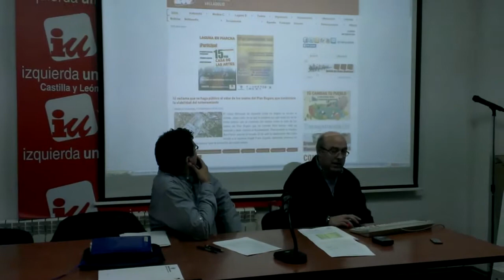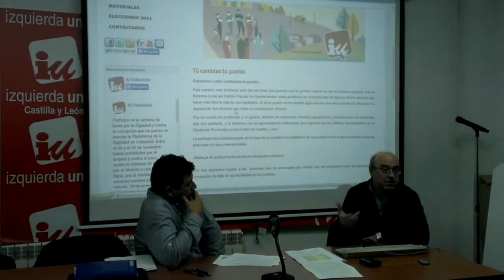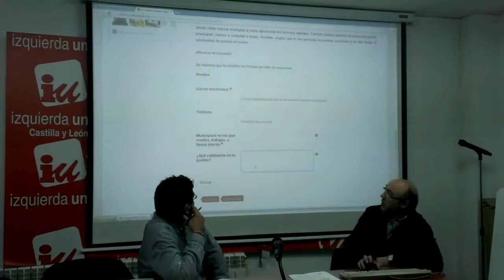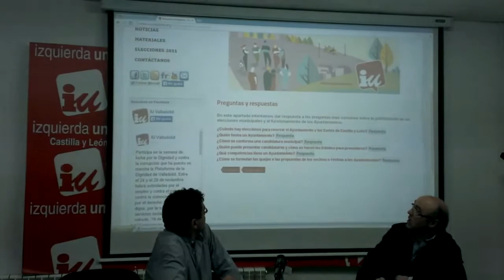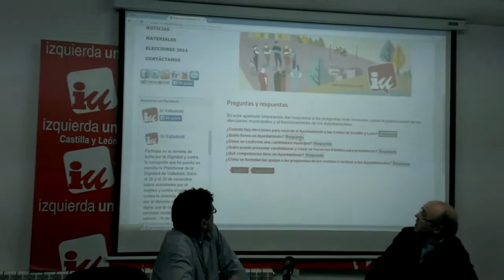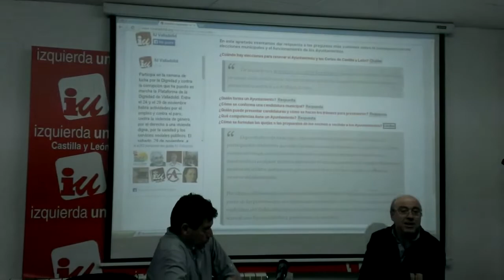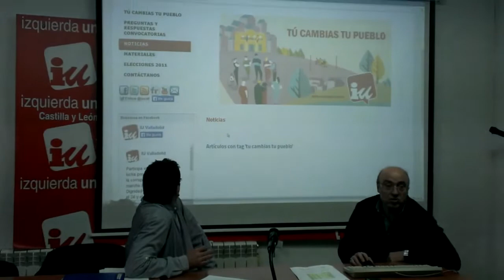Tu cambias tu pueblo - Rueda de prensa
Este espacio está destinado para las personas que pensáis que es posible mejorar la vida en vuestros pueblos. Tras la Reforma Local del Partido Popular los Ayuntamientos están perdiendo las competencias de algunos de los servicios que hacen más fácil la vida de sus habitantes. Si en tu pueblo se ha perdido algún servicio que antes teníais o tu Municipio no dispone de  los servicios que crees os corresponde, dínoslo.